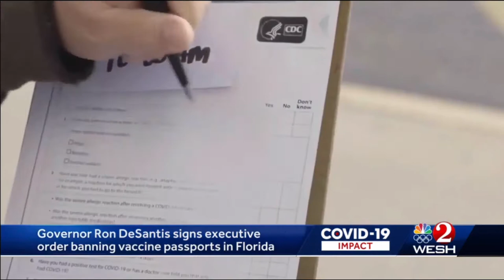Rep. Smith reacts to ‘vaccine passport’ ban from Governor DeSantis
"When Governor Ron DeSantis tells Floridians they don’t have to be vaccinated before going to a large concert, going on a cruise or returning to a movie theater, he’s giving them more excuses and promoting vaccine hesitancy. He should get the shot himself and start leading by example." -Carlos Guillermo Smith